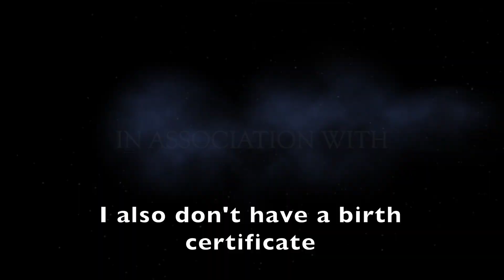STATELESS | Eswatini Documentary | Trailer (2022)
Only 52 countries globally still retain gender-discriminatory provisions in their nationality laws... Eswatini is one of them. This documentary is an account of the victims of the nationality Laws and how it affects the lives of emaSwati.